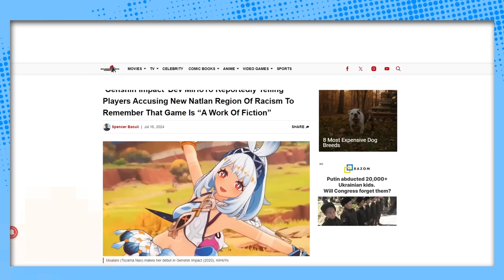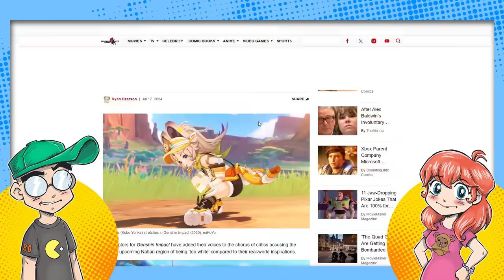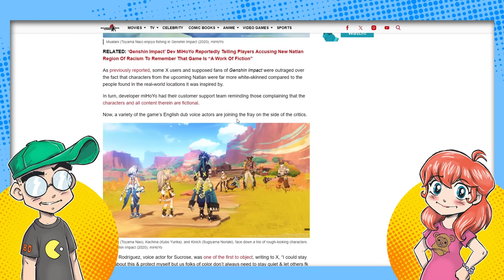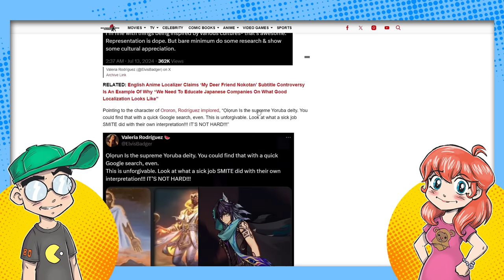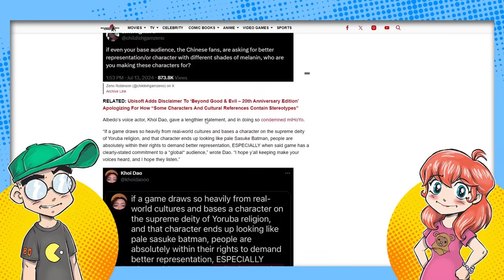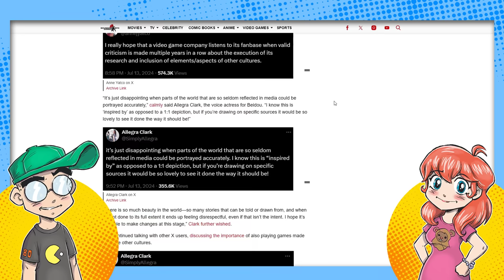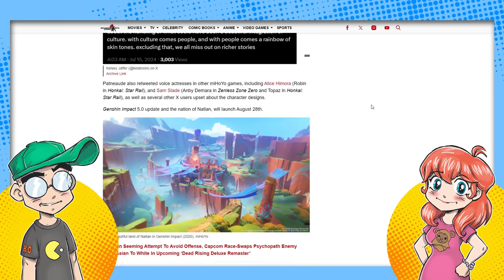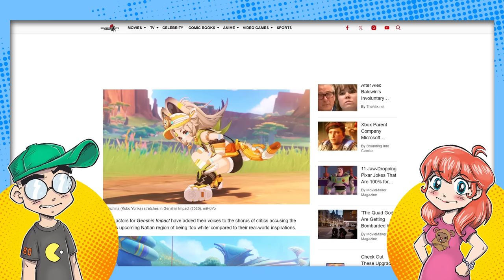Genshin Impact Voice Actors TURN on miHoYo over Natlan Whitewashing Accusations?!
A Genshin Impact update: Now English voice actors for miHoYo are calling the company out on social media over "whitewashing" the new Natlan region. This after company reps said they didn't care and it was just a fictitious location. How long until they get replaced with AI. ?

Voice actors in Genshin Impact are accusing miHoYo of whitewashing characters in the game's Natlan region, sparking controversy and backlash on social media.

00:00 Voice actors in Genshin Impact accuse miHoYo of whitewashing characters in the game's Natlan region, sparking controversy and backlash on social media.

01:31 Voice actors express support for critics of Natlan region skin tones in Genshin Impact.

02:35 Voice actors in Genshin Impact accused of whitewashing, sparking debate on diversity and representation in the industry.

04:02 Voice actors criticize miHoYo for whitewashing accusations in Genshin Impact's representation of real world deities and cultures.

05:02 Voice actors in Genshin Impact criticize miHoYo for whitewashing accusations and lack of representation in the game.

06:43 Voice actors in Genshin Impact criticize miHoYo for whitewashing accusations and demand accountability for the portrayal of Natlan.

09:08 Voice actors criticize miHoYo for whitewashing accusations in Genshin Impact, but company refuses to make changes, citing potential loss of players.

10:39 Some Genshin Impact voice actors are speaking out against miHoYo for whitewashing accusations, but it's unclear if they will quit or continue working for the company.